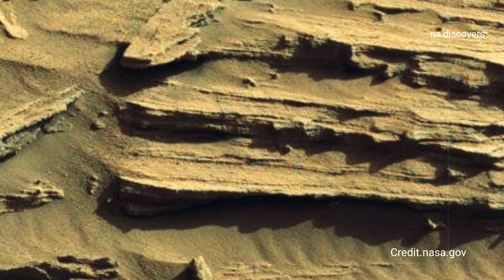Mars perseverance Rover Captured a New 4k Stunning Video Footage of Mars Surface || Mars in 4k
Credit: NASA/GPL-Caltech/ASU/MSSS